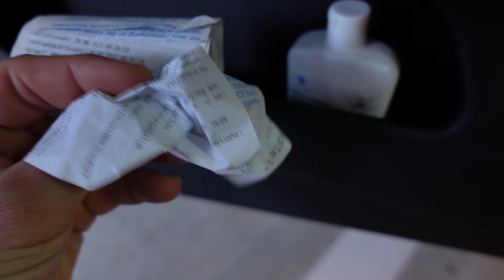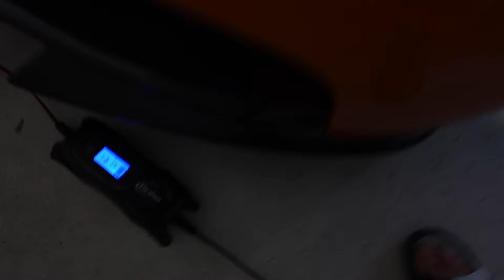MEIN E92 M3 Competition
In diesem Video zeige ich euch seit langem mein M3. Wo war der? Mehr dazu im Video.  Viel Spass mit dem Video.